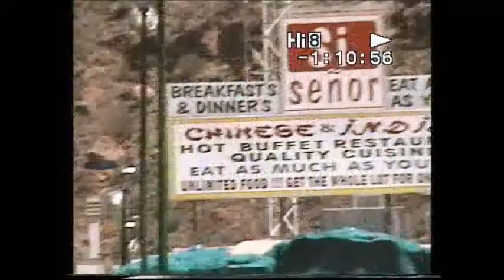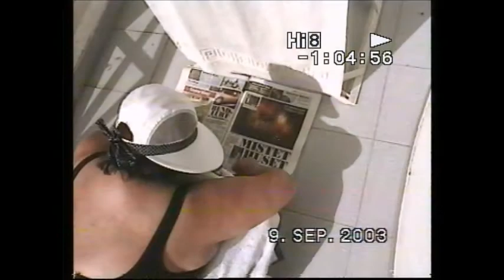a 3 1 gran canaria 2003 varmt september